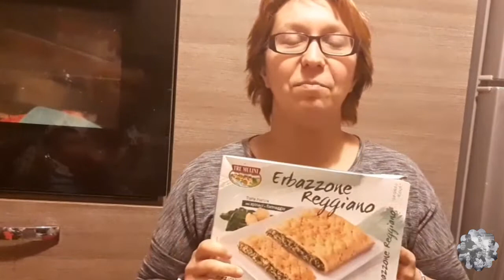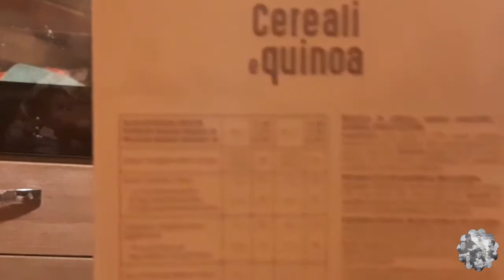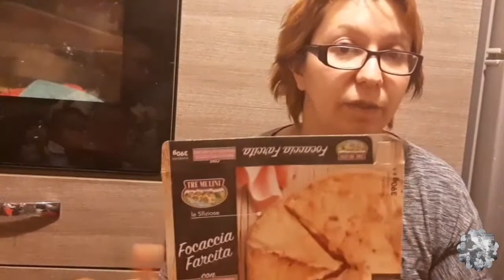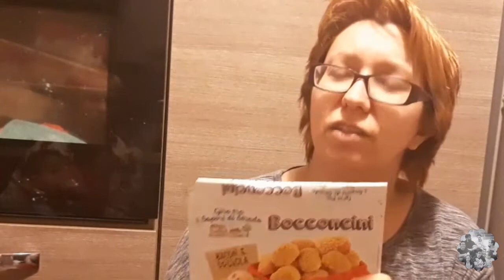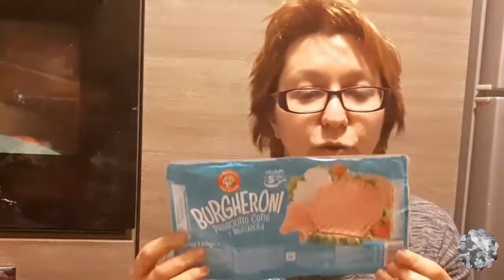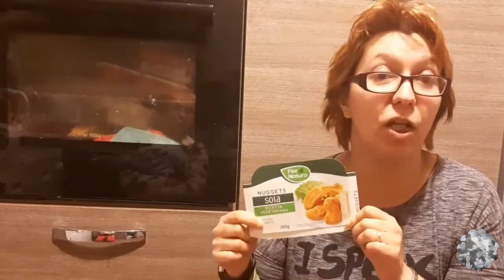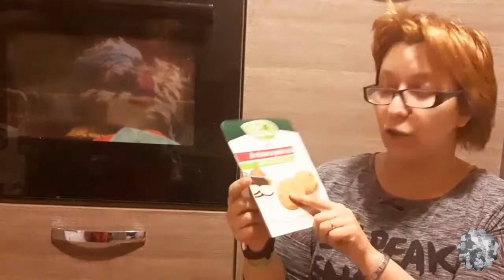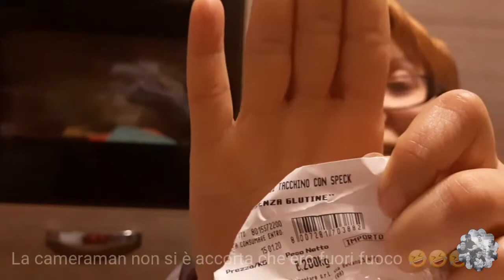ᑭᖇOᗪOTTI ᖴIᑎITI! ~ ᘜᗴᑎᑎᗩIO ~ *divertente * ~ ᗰᗩᗰᗰᗩ&ᘜIOᖇᘜIᗩ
Ciao a tutti e benvenuti in questo nuovo videoooo! Oggi una nuova tipologia di video spero vi piaccia! Vi mostro i prodotti che abbiamo finito a gennaio food e no food! Ciaoooooo!